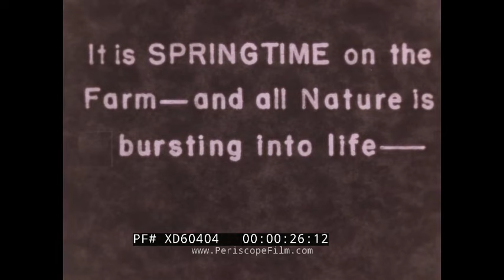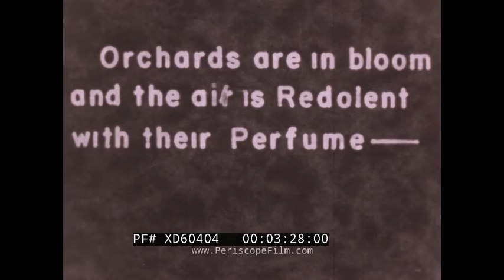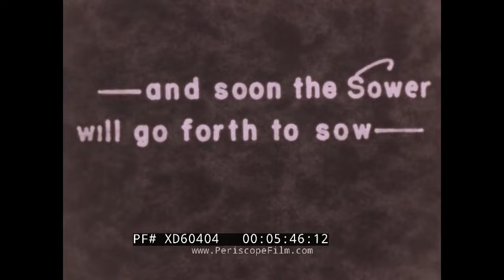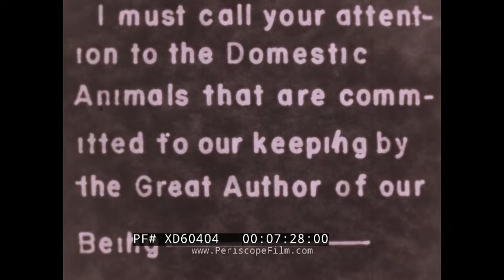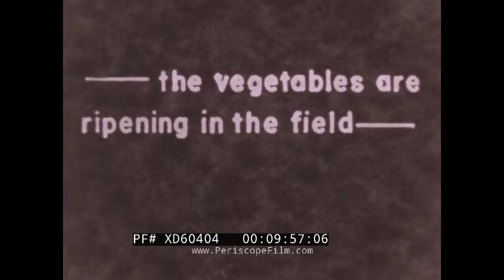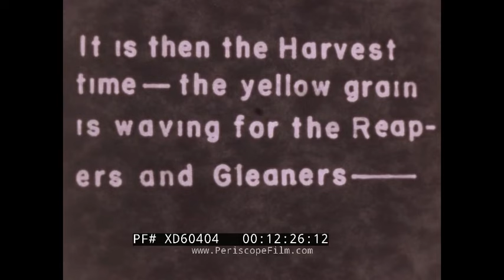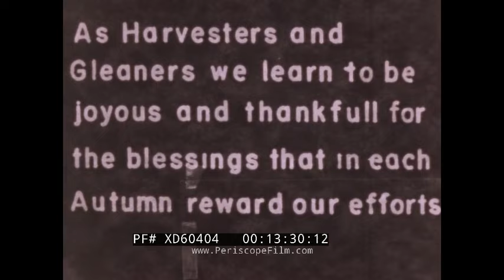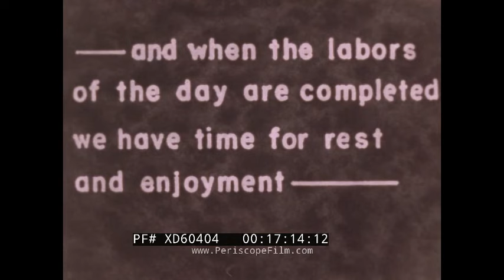"THE GRANGE" WWII HOME FRONT MOVIE HARTFORD, CONNECTICUT SEASONS & FARMING THANKSGIVING XD60404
Made by filmmaker Harry D. Blanchard during WWII, this recently re-discovered, elegantly made silent film "The Grange" celebrates the seasons, the lives of the farming community, and a way of life. The film features poetic title cards throughout. Notably, it shows the planting of Victory Gardens as part of the war effort, and a war bonds float sponsored by the local East Hartford Grange.  (The Grange, a national organization, was founded in 1867 to help both southern and northern farmers recover from the ravages of the Civil War.)

The film begins with shots of Springtime on a farm (:21), with flowers in bloom. At 3:27, orchards are shown in bloom. At 4:43, a team of plow horses is shown in action. At 5:06, a green John Deere tractor -- probably a John Deere Model L is shown in action. (The Model L was a small one-plow row-crop tractor produced by Deere from 1937 to 1946.)  At 5:17, the plow horses work the field. At 5:32, a red tractor is shown in the fields. At 5:50, a farm hand examines the freshly tilled soil. At 5:57, a John Deere planter or sower is shown. At 6:30, householders in Hartford are shown tilling their laws into Victory Gardens. At 7:10, a vagrant or drunk bum is shown in downtown, being arrested by the police and put into a paddy wagon. At 7:26, sheep are shown on the farm, as well as cows, chickens and other animals. At 8:18, summertime is shown. Flowers bloom at a garden, and crops are coming in. At 10:18, tomatoes are shown on the vine. At 10:32, a team of horses is shown pulling a wagon full of harvested grain. At 11:05, Trinity College is visible behind the wagon. At 11:30, a church is shown followed by Ados Israel Synagogue on Market Street at 11:39 (this building was demolished in the 1960s). At 12:18, Autumn / Fall is shown, with turning leaves and changing scenery. At 12:41, wheat is shown ready for harvest. At 12:50, a man uses a scythe to cut wheat. At 13:08, stalks of corn are shown in the field. At 13:30, harvested red tomatoes are shown. At 14:30, apples are picked by hand. Peaches are also shown by the bushel at 15:16. At 15:28, a pumpkin faced scarecrow is shown denoting the arrival of Halloween. At 15:34, more pumpkins. At 17:02, a man poses with dried corn ears. At 17:19, a horse drawn float comes by, with a sign on it promoting the purchase of war bonds and a sign stating "Cooperate for Victory" and "East Hartford Grange". At 17:47, Thanksgiving is celebrated with a turkey dinner. At 18:32, the arrival of winter is celebrated (with fake snow dropped in front of the title card!) Ice is shown in Hartford, as are cars that are covered with ice and snow. At 19:56, a man shovels snow from the sidewalk. At 19:58, a municipal bus -- appears to be a GM design -- moves across a snowy street. At 20:19, a snow plow comes down the street. At 20:28, snow is shoveled into a truck for removal. At 20:42, in the distance a WWII era sign states "Conserve Oil". At 20:48, the farm is once again seen, now covered in snow. At 21:38, a nativity display is shown outside Horsfall's clothing store on Asylum Street.